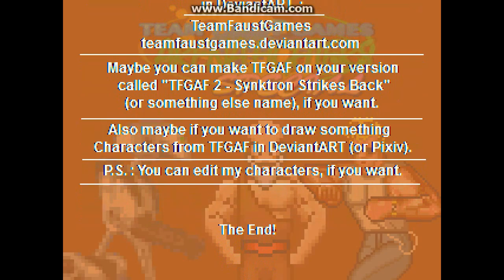M.U.G.E.N TFGAF Special - Satinsect (Superior Soldiers)